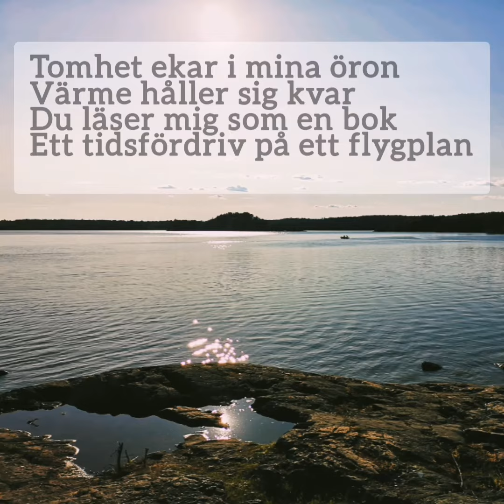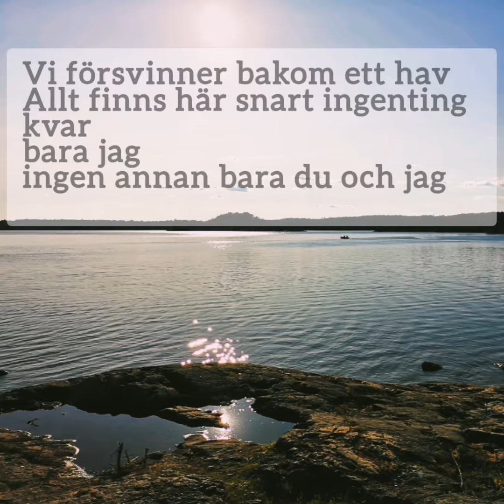Solen är större än oss - Valter!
Solen är större än oss

C.                    Fmaj7
Tomhet ekar i mina öron
Värme håller sig kvar
Du läser mig som en bok
Ett tidsfördriv på ett flygplan

G.                    Fmaj7

C.                     Fmaj7
Vi försvinner bakom ett hav
Allt finns här snart ingenting kvar
bara jag
ingen annan bara du och jag